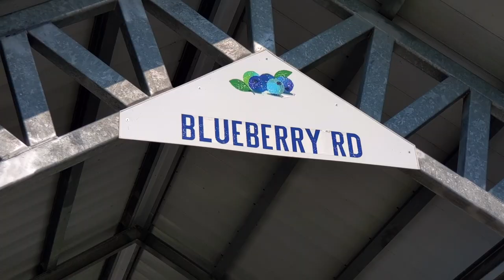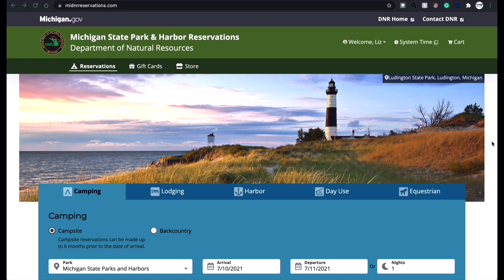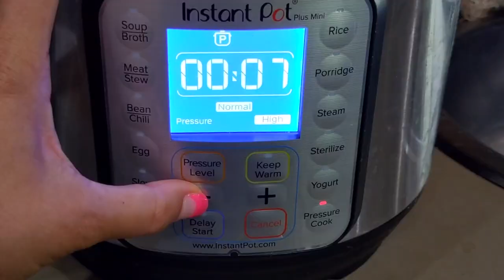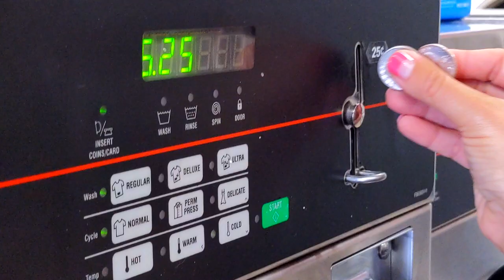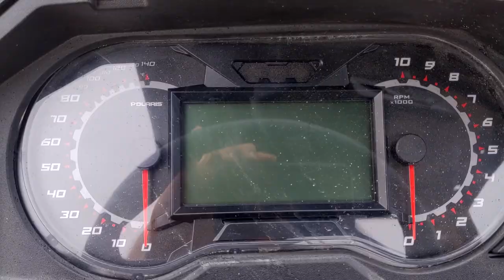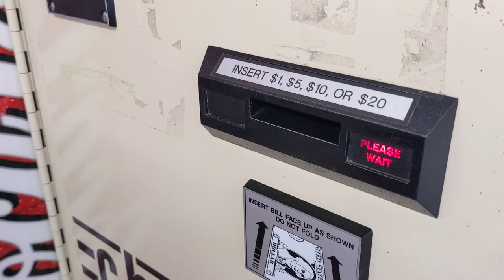Michigan is AWESOME! Silver Lake Sand Dunes + Muskegon State Park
This week our Michigan summer road trip continues as we make our way to Muskegon state park campground for the 4th of July weekend. After exploring things to do in downtown Muskegon we head to Silver Lake State Park where we rent a RZR to go off roading in Silver Lake Sand Dunes designated ORV area. Get ready for an awesome, adventure packed rv travel vlog because this one is nuts!

🏎 If you're heading to Silver Lake Sand Dunes don't forget to rent your ATV or RZR from Wild Bill's ATVs. While we did partner with them to create this video, our recommendation is solely our own. They we're AWESOME!

0:00 Intro to Michigan travel vlog
0:49 Muskegon Farmer's Market
2:10 Downtown Muskegon
3:25 Muskegon State Park 4th of July Beach Camping + fireworks
7:15 Swimming in Michigan Beaches
9:30 Hiking at Muskegon State Park
11:50 Cooking on the RV
14:05 Laundry
14:24 Silver Lake Sand Dunes with Wild Bill ATV Rentals
21:58 Teaser for next week's travel vlog
22:25 Outtakes

→ Favorite Resources for RV Travel (including gas discounts ⛽️💰 , RV camping sites ⛺️, digital security 🖥, and more!)

C A M P I N G  S P O T S ⛺️